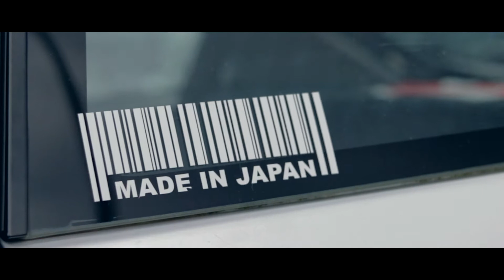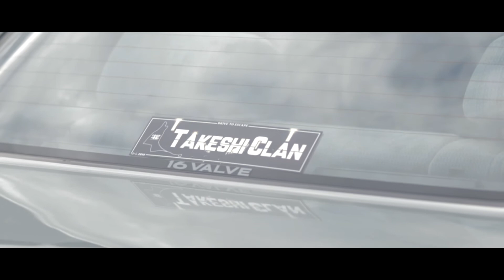ImportStars Treffen 16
Nummer 16 des monatlichen ImportStars Treffen.
▼Beschreibung weiter unten.
►Musik
brothel. - Getter - Forget It feat. Oliver Tree (brothel.remix)
Bones - CtrlAltDelete
●Du möchtest ein Video von deinem schön gemachten Auto? Dann melde dich per PN an